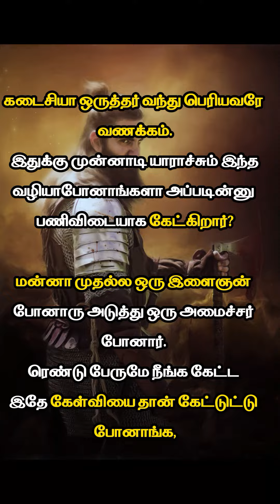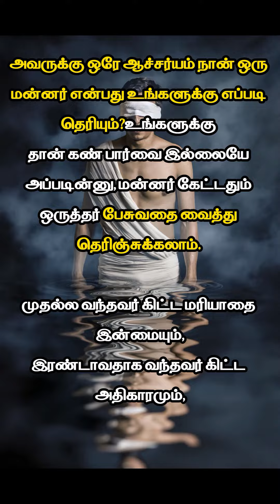சில நேரங்களில் நம்ம பேச்சும்,செயலும் நம்ம யாருனு சொல்லும்!life